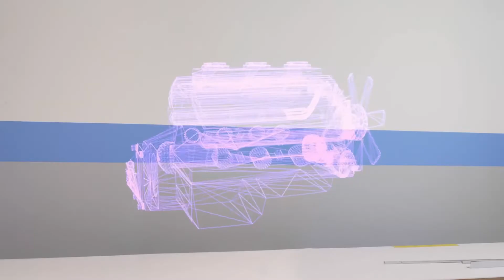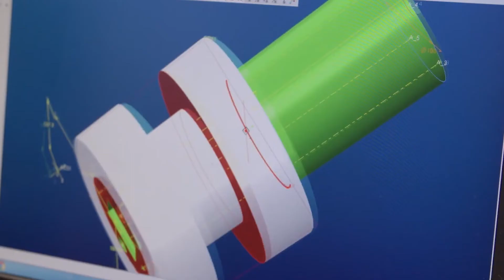Lutech DemoLab IoT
DemoLab IoT, un nuovo acceleratore d'innovazione è pronto per te.